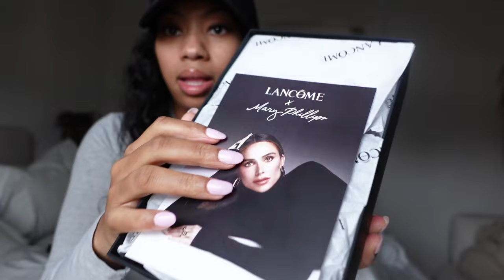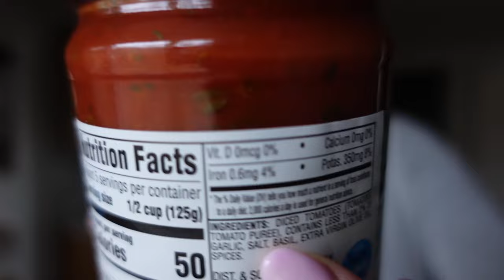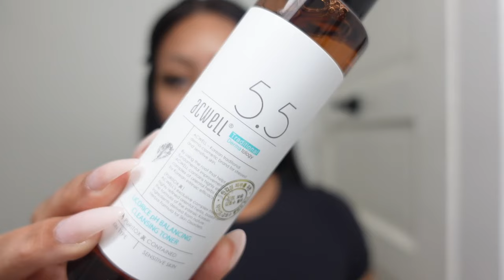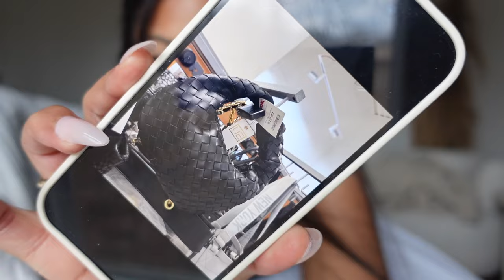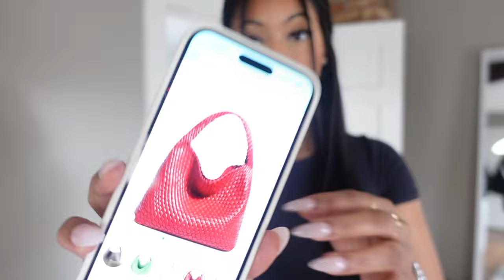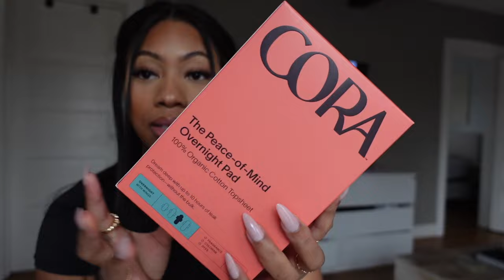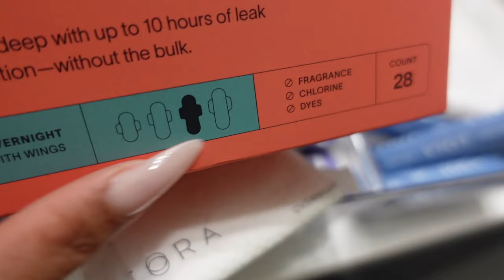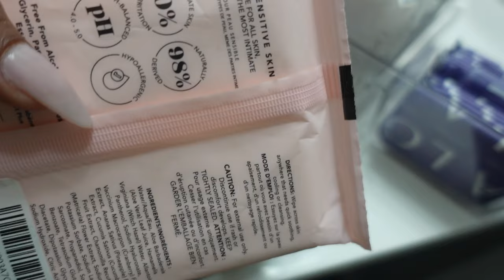VLOG - Did I have the flu?! | Nail salon WHO? | Target run | Grocery shopping | Shannon Pryor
I was so sick .. ugh. But I'm back, I hope you enjoy the vlog even though I didn't do much lol

items mentioned/shown
Gel polish
Tush wipes
Glass egg tray

AMAZON STOREFRONT:
 FAQ
Race: Black/African American
Height: 5’9
Camera: SONY ZV-1, Canon g7x mark ii & Canon M50